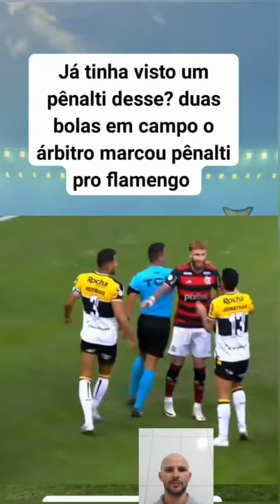O que aconteceu nesse lance, alguém me explica?